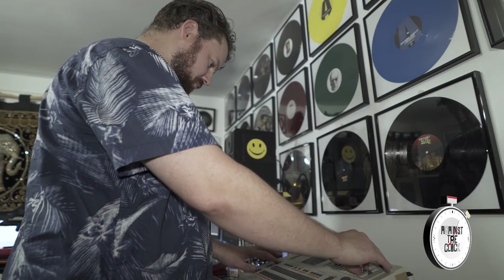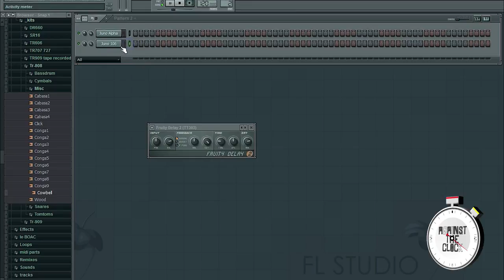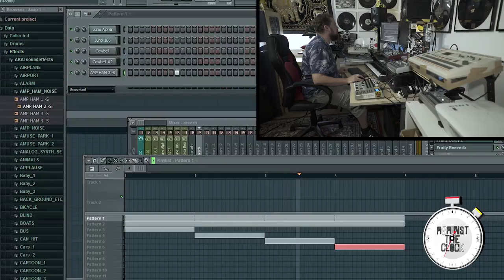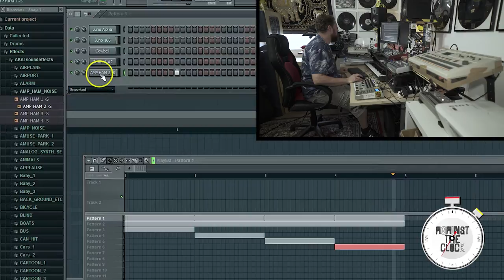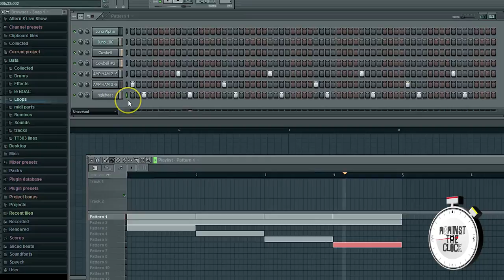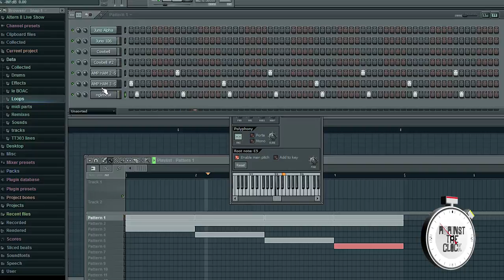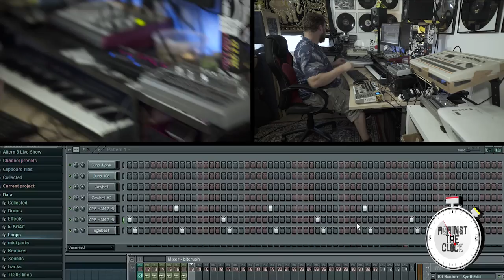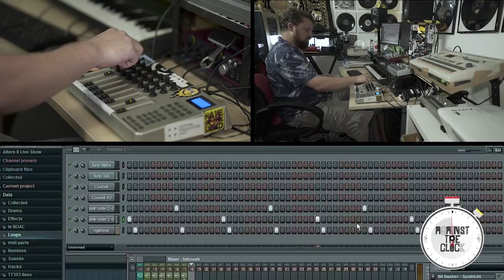Posthuman - Against The Clock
This is acid.

London duo Posthuman were at the forefront of the 303 revival long before it was fashionable. They’ve been making acid techno since 2001 and run a record label, radio show and club night called I Love Acid, which turned 10 this year.

Posthuman’s Josh Doherty rose to Against The Clock’s 10-minute challenge at his studio in London, where he created a thumping bassline using his Bass Bot 303 clone, Roland 707 and Fruity Loops in his signature acid style.